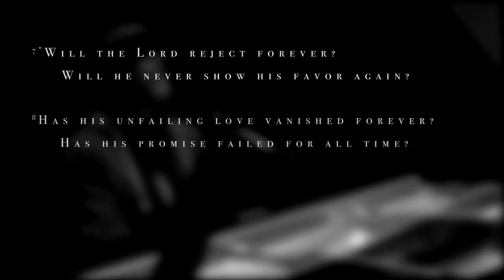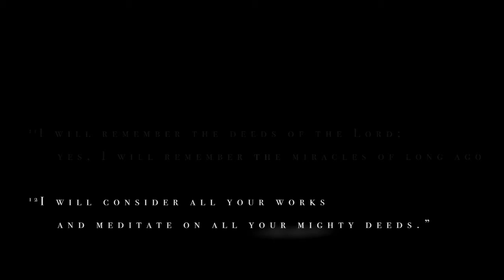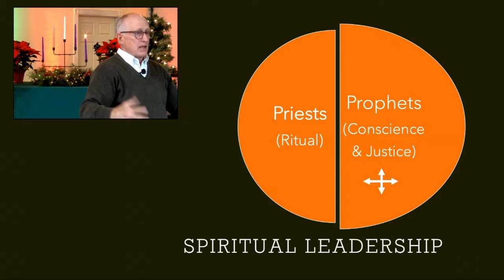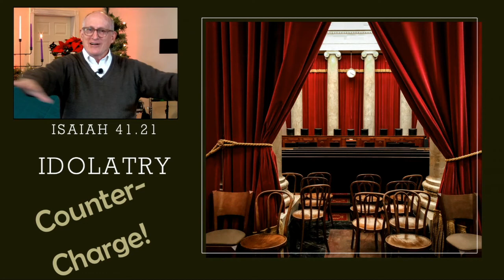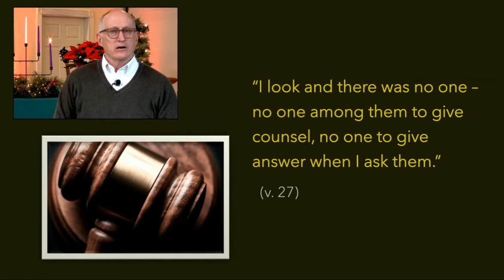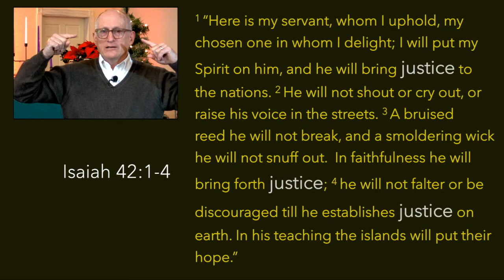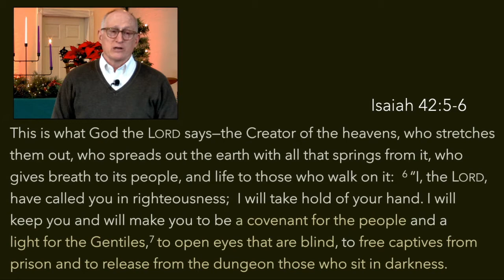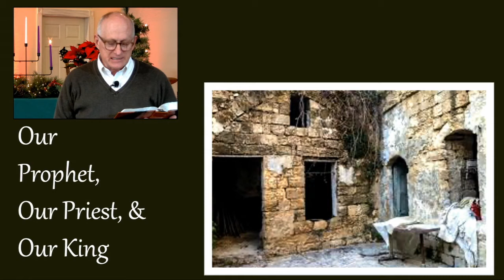Prophets and Priests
0:00 Introduction
3:00 Lament
15:15 Prayer
16:50 Charlie Brown Video
20:20 Candle Lighting
22:05 Announcements
25:33 "Prophet" Sermon
1:05:16 Prayer